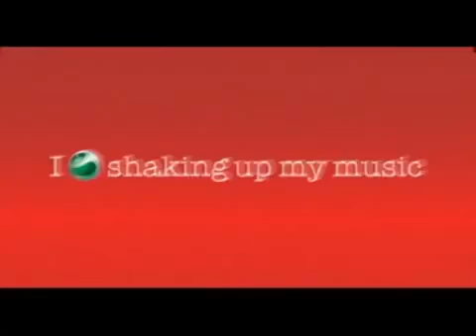2971_Hrithik Roshan & Jacqueline Fernandez in Sony Ericsson Commercial 2009_TV ads